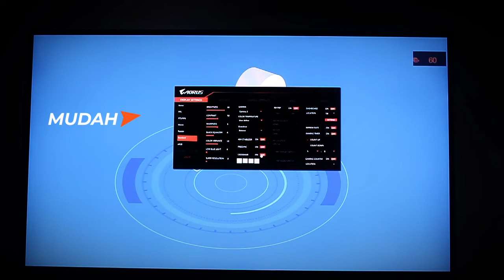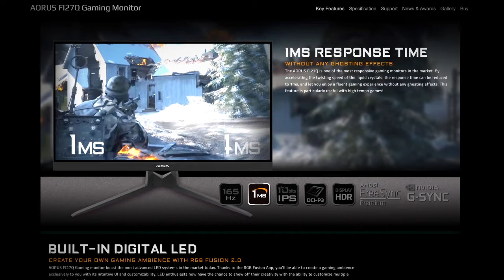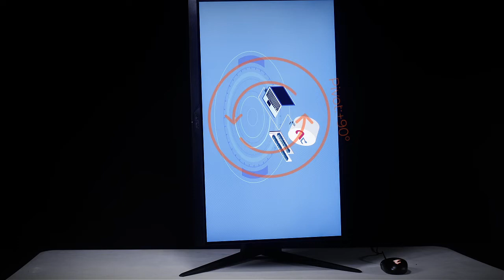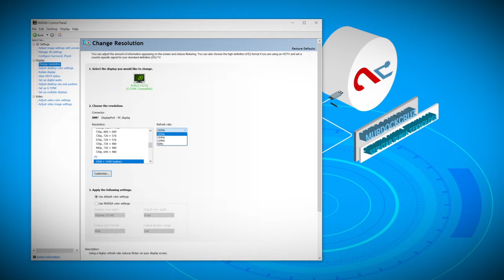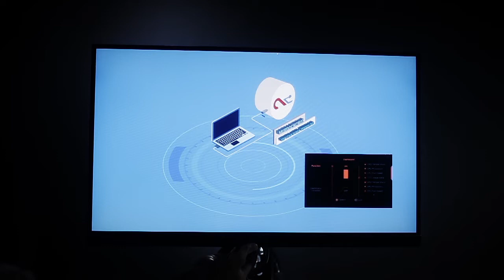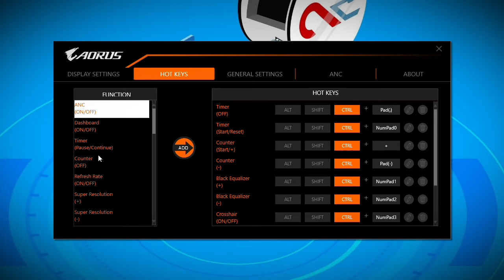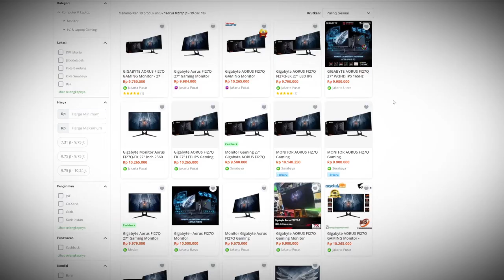Monitor Gaming Sejuta Pesona!! Feat Gigabyte Aorus FI27Q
Gigabtyte Aorus FI27Q bisa dibilang merupakan paket lengkap untuk sebuah monitor yang bisa diandelin, terlebih lagi bawa banyak fitur menarik dan spek mumpuni. Tapi buat lebih jelasnya, pantengin terus video ini!!

Always Special Thx To Pap's Bocil  (@papa_boc) for the special music . Sehat selalu bray dan terus berkreatifitas